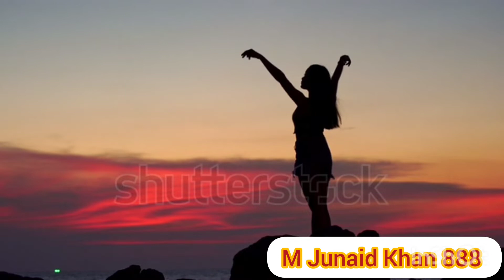sad love short story